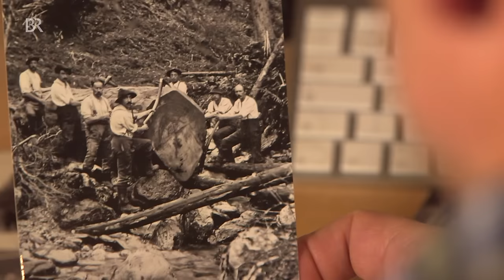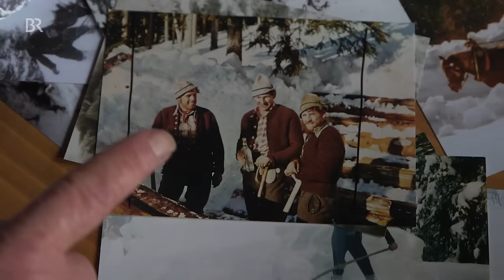Holzknechte im Allgäu: Lebensgefährliche Arbeit | Zwischen Spessart und Karwendel | Doku | BR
Dieses Video zeigt die harte und gefährliche Arbeit der Holzknechte im Allgäu.

Im Winter steht die Natur still und damit war er schon immer die beste Zeit, um Holz zu schlagen. Über Jahrhunderte hinweg war das eine besonders schwere und gefährliche Arbeit für die Holzknechte und ihre Pferde. Für ein außergewöhnliches Buchprojekt über die Arbeit im Allgäuer Holz hat der Fotograf Christian Heumader  Erinnerungen zusammengetragen, und dabei schier unglaubliche Geschichten zu hören bekommen.